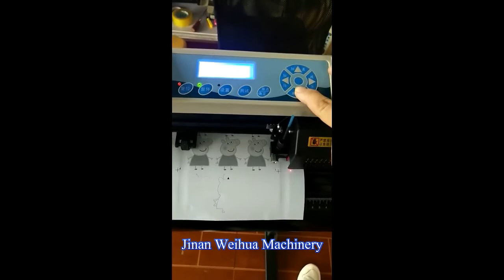Red dot position contour cutting plotter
Jinan Weihua Machinery & Equipment CO.,Ltd